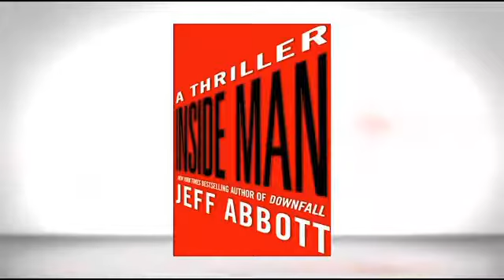Jeff Abbott Inside Man